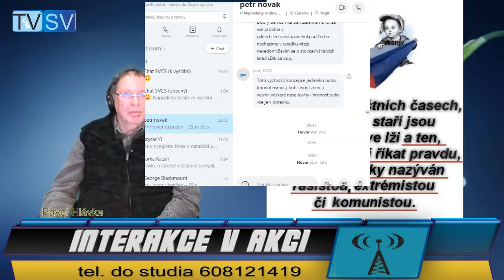2019 12 12 - IvA_Interakce v Akci_Diskuze kolem střelby v Ostravě a mnoho jiného